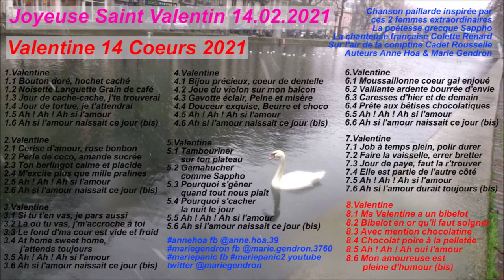14 Coeurs 2021 StValentin song mariepanic Joyeuse Saint Valentin 14.02.2021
* Paroles Lyrics

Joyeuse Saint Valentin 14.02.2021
Valentine 14 Coeurs 2021
Chanson paillarde inspirée par ces 2 femmes extraordinaires
La poétesse grecque Sappho
La chanteuse française Colette Renard
Sur l'air de la comptine Cadet Rousselle
Auteurs Anne Hoa & Marie Gendron

1.Valentine
1.1 Bouton doré, hochet caché
1.2 Noisette Languette Grain de café
1.3 Jour de cache-cache, j'te trouverai
1.4 Jour de tortue, je t'attendrai
1.5 Ah ! Ah ! Ah si l'amour
1.6 Ah si l'amour naissait ce jour (bis)

2.Valentine
2.1 Cerise d'amour, rose bonbon
2.2 Perle de coco, amande sucrée
2.3 Ton berlingot calme et placide
2.4 M'excite plus que mille pralines
2.5 Ah ! Ah ! Ah si l'amour
2.6 Ah si l'amour naissait ce jour (bis)

3.Valentine
3.1 Si tu t'en vas, je pars aussi
3.2 Là où tu vas, j'm'accroche à toi
3.3 Le fond d'ma cour est vide et froid
3.4 At home sweet home, j'attends toujours
3.5 Ah ! Ah ! Ah si l'amour
3.6 Ah si l'amour naissait ce jour (bis)

4.Valentine
4.1 Bijou précieux, coeur de dentelle
4.2 Joue du violon sur mon balcon
4.3 Gavotte éclair, Peine et misère
4.4 Douceur exquise, Beurre et choco
4.5 Ah ! Ah ! Ah si l'amour
4.6 Ah si l'amour naissait ce jour (bis)

5.Valentine
5.1 Tambouriner sur ton plateau
5.2 Gamahucher comme Sappho
5.3 Pourquoi s'gêner quand tout nous plaît
5.4 Pourquoi s'cacher la nuit le jour
5.5 Ah ! Ah ! Ah si l'amour
5.6 Ah si l'amour naissait ce jour (bis)

6.Valentine
6.1 Moussaillonne coeur gai enjoué
6.2 Vaillante ardente bourrée d'envie
6.3 Caresses d'hier et de demain
6.4 Prête aux bêtises chocolatiques
6.5 Ah ! Ah ! Ah si l'amour
6.6 Ah si l'amour naissait ce jour (bis)

7.Valentine
7.1 Job à temps plein, polir durer
7.2 Faire la vaisselle, errer bretter
7.3 Jour de paye, faut la r'trouver
7.4 Elle est partie de l'autre côté
7.5 Ah ! Ah ! Ah si l'amour
7.6 Ah si l'amour durait toujours (bis)

8.Valentine
8.1 Ma Valentine a un bibelot
8.2 Bibelot en or qu'il faut soigner
8.3 Avec mention chocolatine
8.4 Chocolat poire à la pelletée
8.5 Ah ! Ah ! Ah oui l'amour
8.6 Mon amoureuse est pleine d'humour (bis)